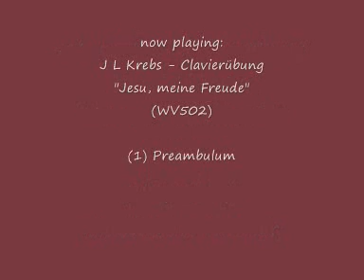J L Krebs - Clavierübung: "Jesu, meine Freude" (WV502)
Two settings of the chorale, from Clavierübung Part 1